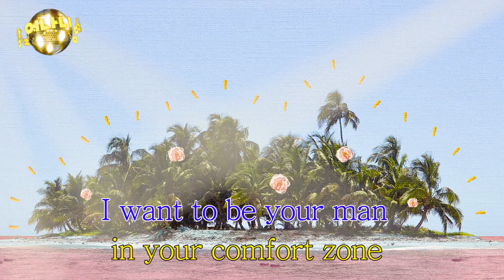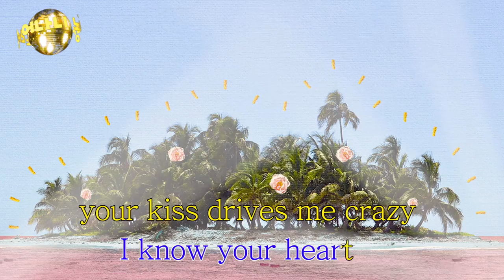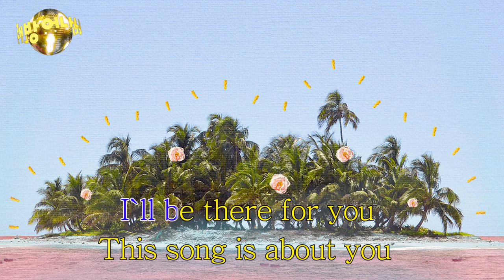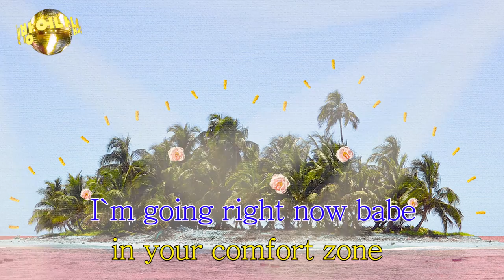[ 어나니노래방 ] Comfort Zone ( Art. BiNTAGE ( 빈티지 ))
TJ, 금영에서 안 만들어줘서 그냥 저희가 만들었습니다.
본격 "와 무대를 뒤집어 노으셔따" 프로젝트 '어나니노래방'

어나니노래방, MR을 활용한 커버영상을 제보해주시면,
10만명 규모의 어나니머스 SNS 채널을 통해 홍보해드립니다!

[원곡]
어나니머스 아티스트 - Comfort Zone ( Art. BiNTAGE ( 빈티지 ))